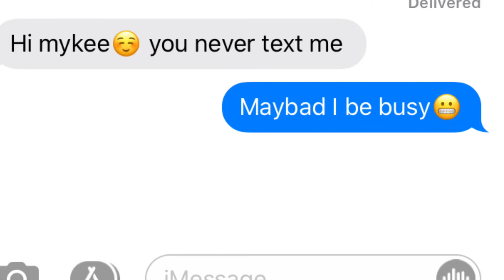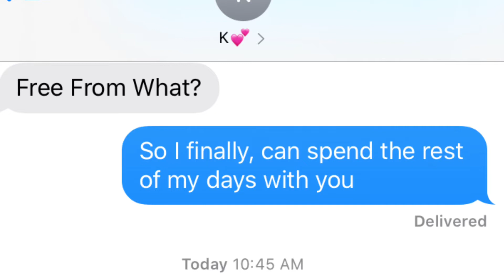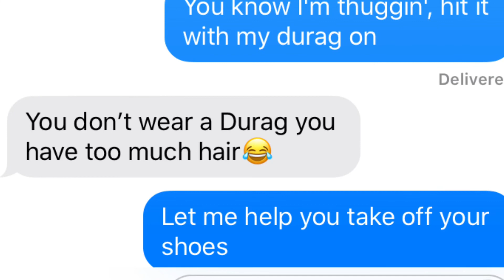YNW MELLY “DANGEROUSLY IN LOVE” LYRIC PRANK ON A CLOSE FRIEND❤️(SHE FELL FOR IT)